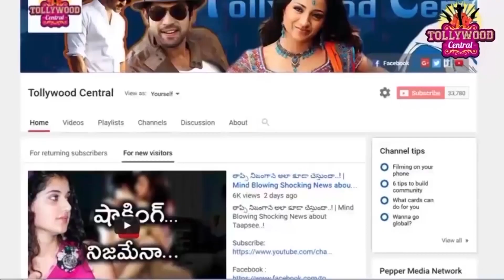SS Rajamouli Prank Phone Call to Prabhas in Rana Yaari no 1 show | అమ్మ నీయమ్మా..:ప్రభాస్ వీడియో !